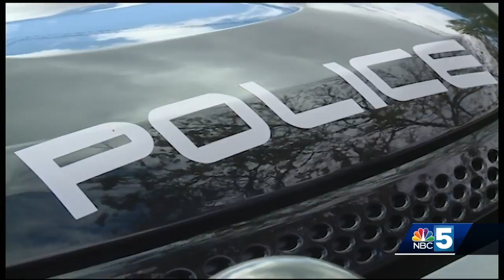City holds important budget meeting